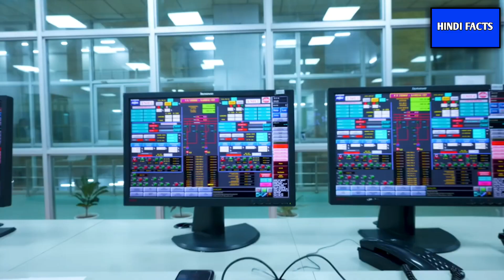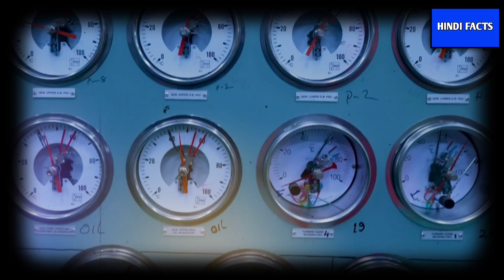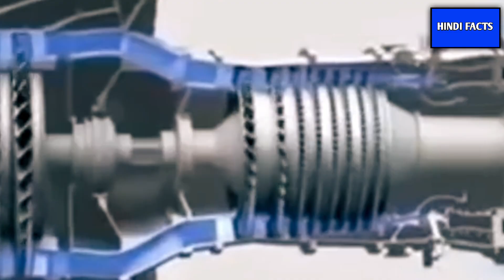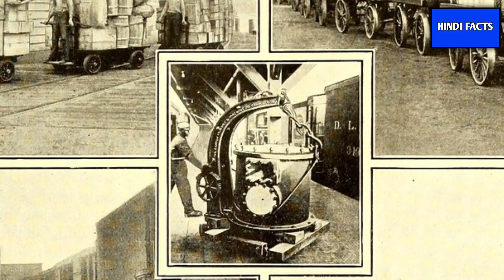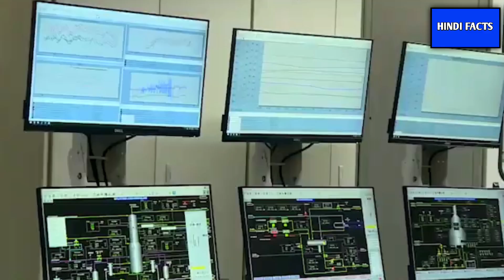भारत रूस पर भारी पड़ गया | अमेरिका भी हुआ हैरान | India Makes Powerful Jet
भारत रूस पर भारी पड़ गया, अमेरिका भी हुआ हैरान | India Makes Powerful Fighter Jet

भारत ने ये क्या बना डाला, एक ही बार में दुश्मन देश नक्शे से गायब | Missile | Mysterious Story

चीन,पाक को भारत से पंगा भारी पड़ गया, भारत ने बनाया लेजर मिसाइल | Missile | Mysterious Story

Leser missile, leser tank, leser lite, lejar missile, lejar tank, Durga 2 missile, Durga 2,
setellite, tata setellite, nagastra, missile test
ins karanj, ins karanz, ship, ins karanj missile
Tank, super tank, India make great tank